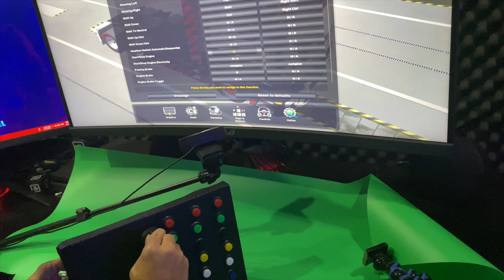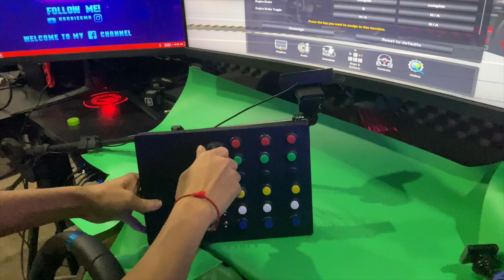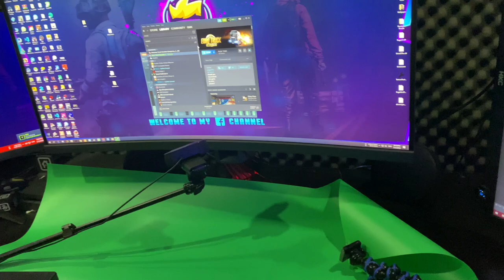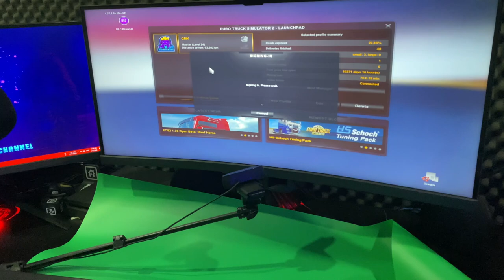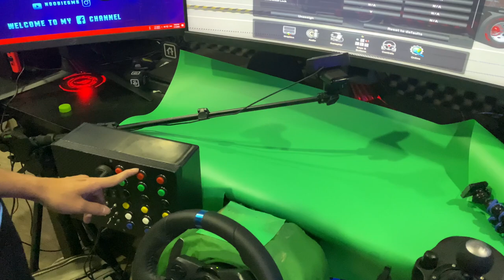កែឆ្នៃរបស់លេងសម្រាប់បើកឡាន / DIY Button Box EST2 Khmer by GMK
នេះជាការកែឆ្នៃលើកដំបូងរបស់ខ្ញុំដោយសាកល្បងជាមួយនឹងប្រើប្រាស់បន្ទះឈី USB Joystick ដើម្បី Convert ជាមួយនឹងដំណើរការ Button ផ្សេងៗ ក្នុងការប្រើប្រាស់មុខងារផ្សេងៗ របស់ហ្គេមជាពិសេសនោះគឺ Euro Truck Simulator 2 ដែលកំពុងតែលេងនេះ! សង្ឈឹមថាវីដេអូនេះនឹងអាចចែករំលែកអ្នកទាំងអស់គ្នាបាន! ប្រសិនបើមានសំណួរផ្សេងៗ អ្នកទាំងអស់គ្នាអាចធ្វើការ Capture វីដេអូ សួរនៅក្នុង ក្រុម Facebook ខាងក្រោមនេះ បាន

វីដអូនេះថតដោយ : Cannon G7x Mark II / iPhone 11 Pro Max
វីដេអូនេះកាត់ដោយ  : Final Cut Pro X